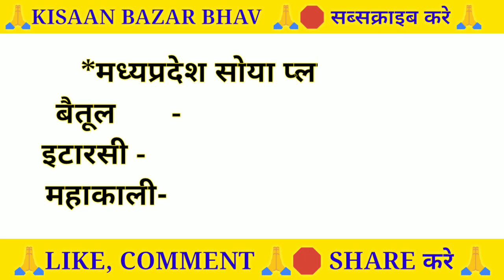सोयाबीन प्लांट भाव | Soya plant bhav Today | Soyabean Plant bhav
सोयाबीन प्लांट भाव | Soya plant bhav Today | Soyabean Plant bhav |Soya plant bhav

Solved quiery...